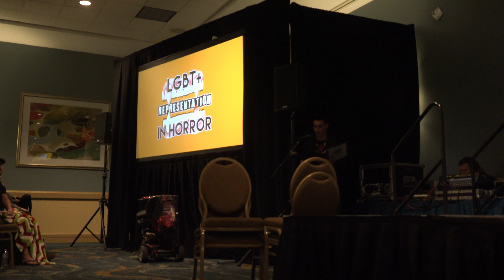Midsummer Scream 2018: LGBT + Representation in Horror Panel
Horrorbuzz.com sponsored a panel exploring the presence of lesbian, gay, bi, and trans artists in the horror community.   This is the full panel featuring Rachel Foti, Tom Blunt, Michael Varrati, Sam Wineman, Julie Rei Goldstein, Jaclyn Chessen, and Alaska Thunderf*ck recorded Saturday, July 28, 2018